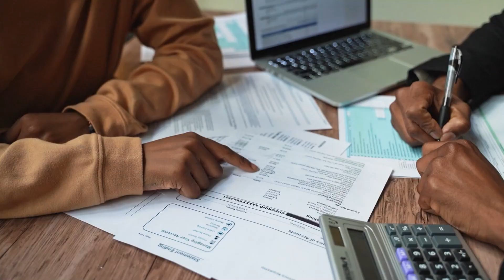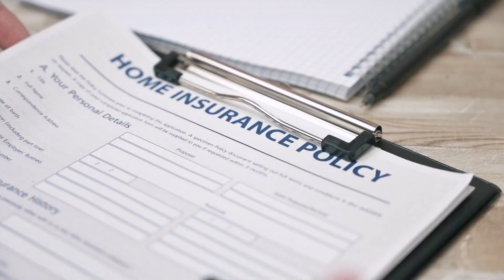Will Hurricane Season Destroy Home Insurance And Housing Market?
Timestamps:
00:00 Will Hurricane Season Destroy Home Insurance And Housing Market?
01:18 Is Florida Home Insurance Market Is Likely To Collapse?
02:17 Why are Home Insurance Companies Leaving Florida?
02:39 Home Insurance Fraud And How The Home Insurance Scam Works
05:04 Which Home Insurance Companies Will Still Operate In Florida and how they've adapted to survive?
07:20 What Can Be Done To Curb This Crisis And Lessen The Impact Of Falling Victim Of Home Insurance Fraud?
10:56 What Should You Do If Your Home Or Dwelling Coverage Gets Cancelled?
11:30 What Should You Do If You Can’t Find A Good Home Insurance?
11:57 Are other states at risk?

I hope you enjoy and find this content valuable. Please reach out anytime as we can make your next move so much easier.

Will Hurricane Season Destroy Florida Home Insurance And Housing Market?

Your Realtor
Chris Igoe